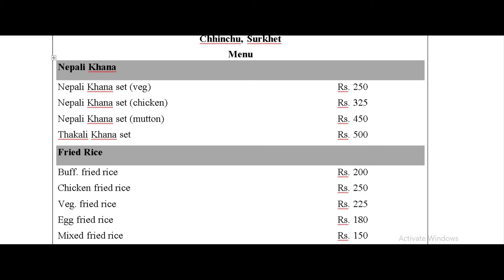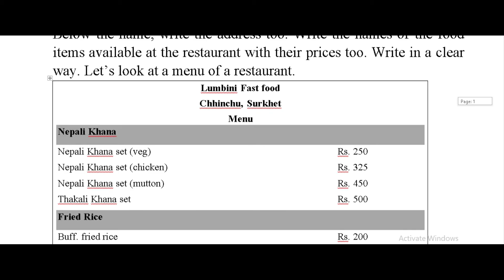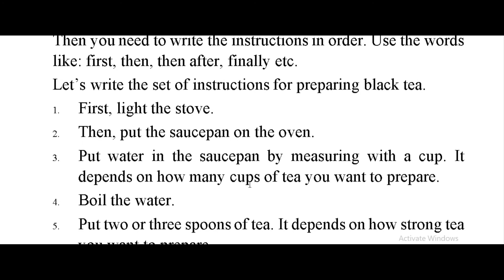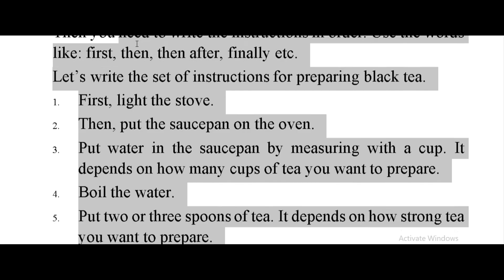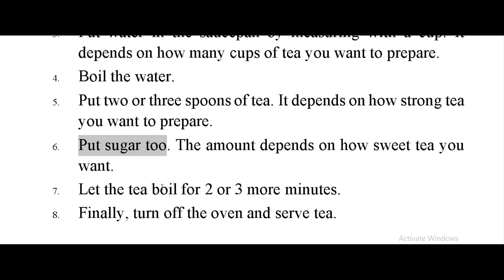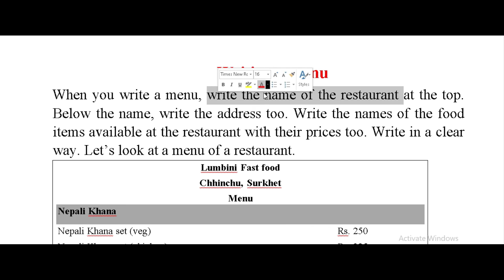Writing Menu & Writing a set of instructions for cooking English Grammar & English Spoken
Writing a menu
When you write a menu, write the name of the restaurant at the top. Below the name, write the address too. Write the names of the food items available at the restaurant with their prices too. Write in a clear way.

Write the set of instructions for preparing black tea.
1. First, light the stove.
2. Then, put the saucepan on the oven.
3. Put water in the saucepan by measuring with a cup. It depends on how many cups of tea you want to prepare.
4. Boil the water.
5. Put two or three spoons of tea. It depends on how strong tea you want to prepare.
6. Put sugar too. The amount depends on how sweet tea you want.
7. Let the tea boil for 2 or 3 more minutes.
8. Finally, turn off the oven and serve tea.